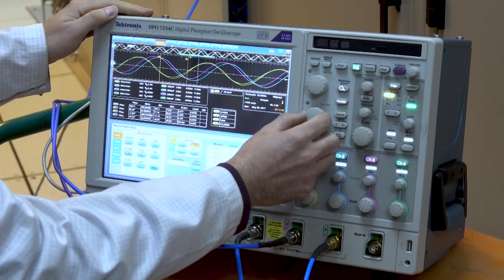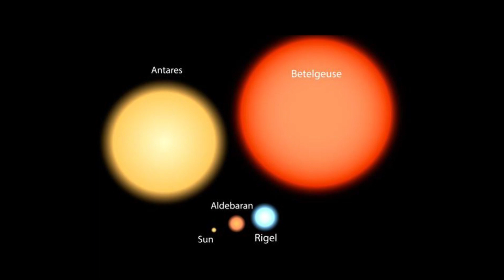James Webb Telescope Announces CHILLING Discovery About Betelgeuse Explosion